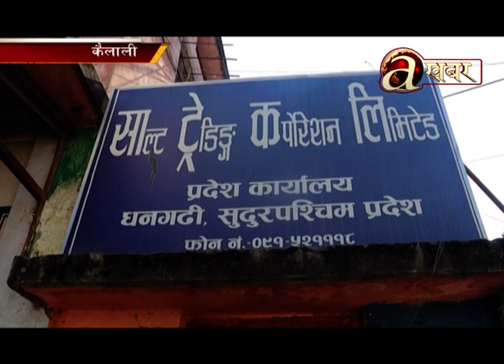रासायनिक मल नपाउँदा सुदूरपश्चिमका किसान मर्कामा